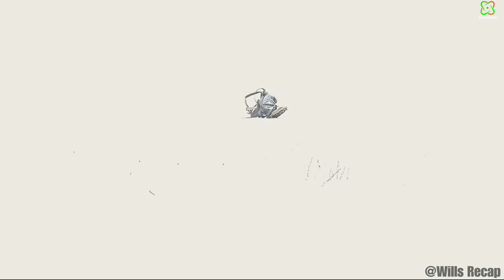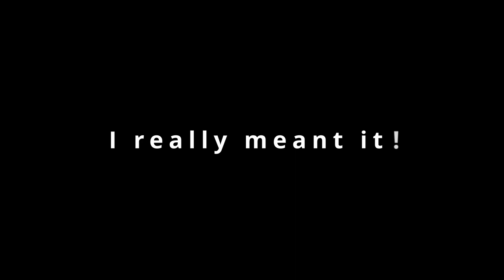German POW escapes brutal Siberian labor camp in World War 2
Welcome back to Wills Recap Channel. Today, we will delve into a true and captivating story that unfolds against the backdrop of historical challenges. Our narrative follows Clemens Forell, a German prisoner of war confined by the Soviet Red Army in a harsh Siberian labor camp. What awaits Clemens is a journey of escape that transcends the bounds of endurance.
Picture this – traversing the unforgiving wilderness of Siberia, covering thousands of kilometers through extreme cold, hunger, and relentless brutality. Clemens faces a myriad of obstacles and challenges, yet he refuses to surrender to despair. Instead, he clings to hope and embarks on an unyielding pursuit of freedom.
Join us as we explore the extraordinary resilience of the human spirit in the face of adversity. Clemens Forell's odyssey is a testament to the indomitable will to survive, a tale that will undoubtedly leave you both inspired and awestruck.
Wills Recap Channel provides you with movie recaps with different genres, such as sci fi movie, sci fi horror movie, movie recap korean, mystery movie, zombie movie, detective movie review, world war 2, daniel cc movie review and many more.